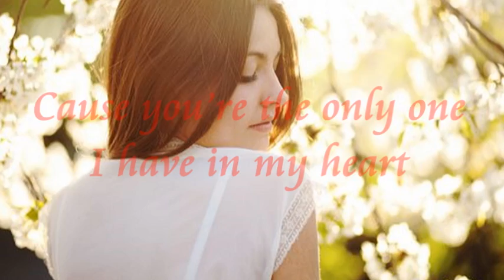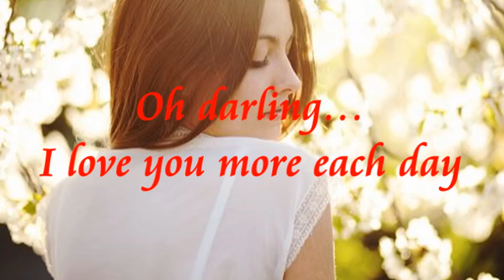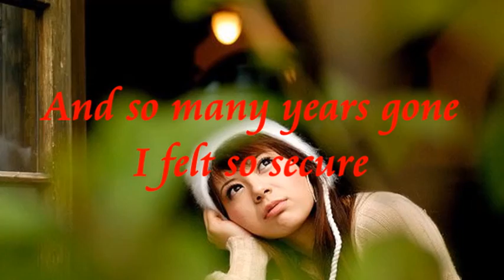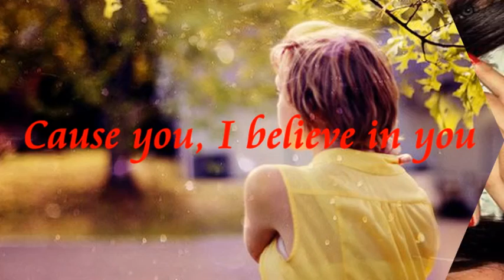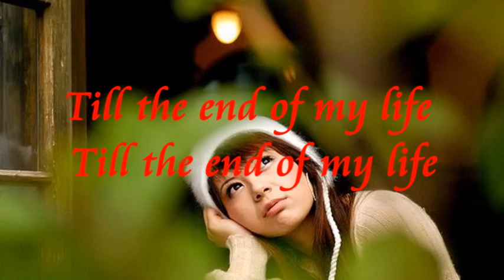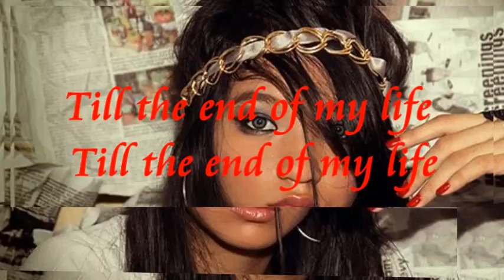The Only One - Adi Bing Slamet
The Only One adalah salah satu lagu yang merupakan sound track film Merpati Tak Pernah Ingkar Janji